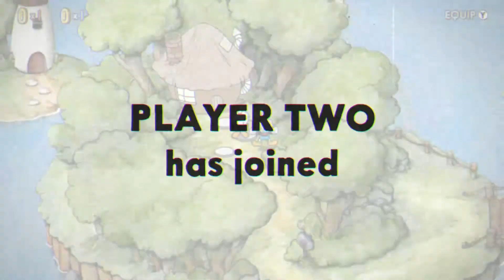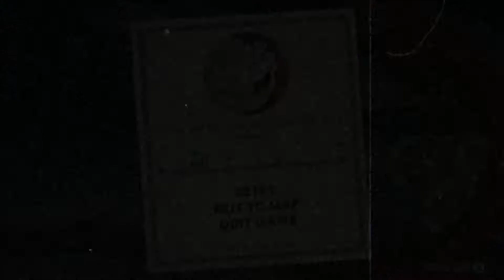Cuphead with Brother (1/2)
So you know who is who:
CupHead=Brother
MugMan=Me